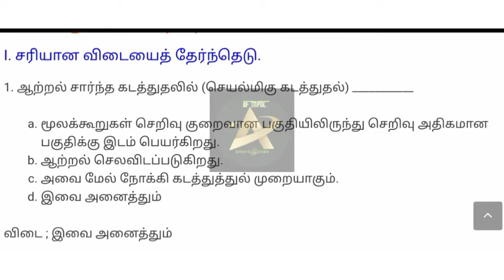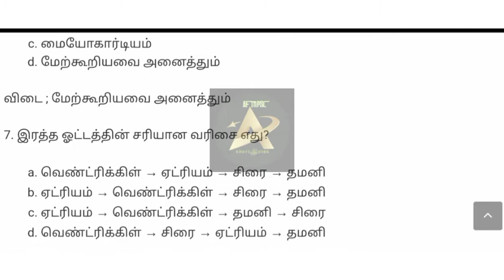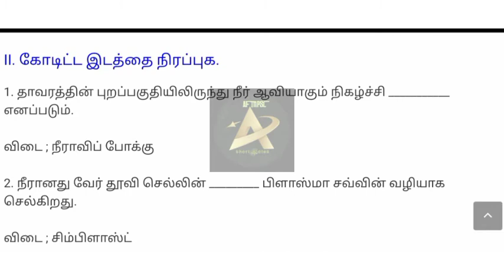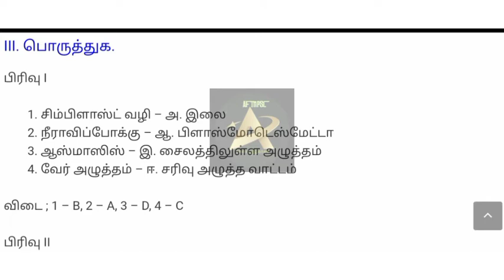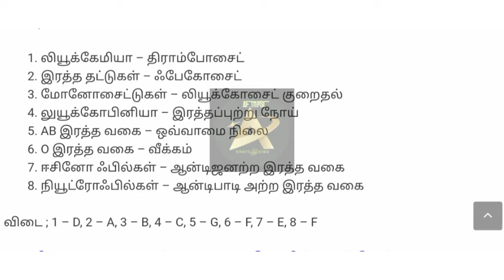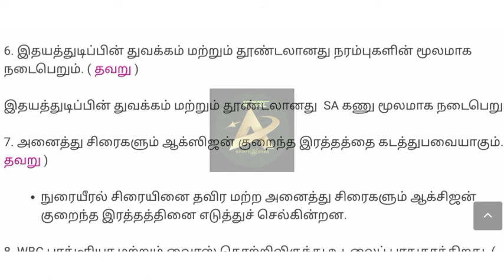10th science new book back question and answer|Lesson 14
l#tnpsc#science

class 10 science, 1pth lesson, karaisalkal, book back question answer, samacheer kalvi book, tamil nadu, 10th standard science guide

10th science new book
10th science new book tamil medium

10th science 10th std science book back question answer 10th science| unit 14